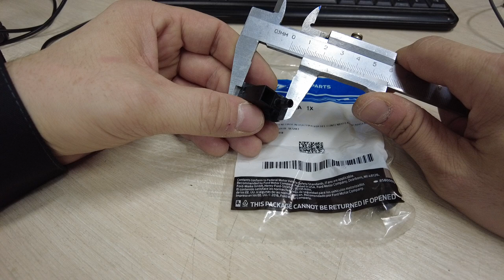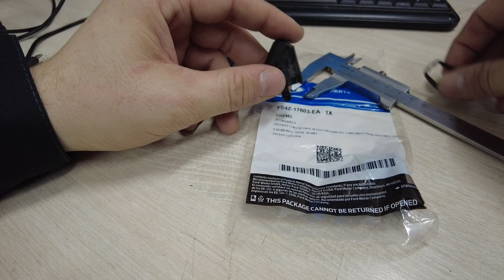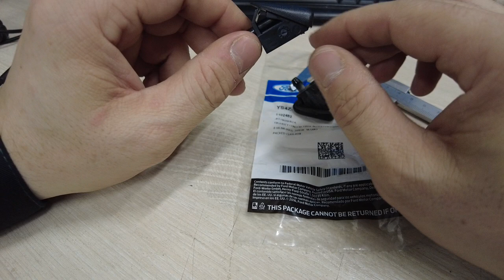Веерные форсунки омывателя для ford fusion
Решил поставить веерные форсунки омывателя лобового стекла (код YS4Z-17603-EA). Да, ставится без резиновой прокладки, та что на родных (с ней не влезают). Думал будут болтаться, но нет — всё отлично держится!
Теперь омывайка попадает на всё стекло полностью — проделанной работой доволен, рекомендую!
На видео видно, что поливают на всю зону действия "дворников". Теперь не надо по несколько раз нажимать, чтобы омывайка хоть как-то растеклась по всему стеклу…
Завтра попробую как будет на скорости.

В общем так: на скорости 80-90км/ч основной веер направлен на 2/3 стекла (частицы попадают выше), смывает и чистит хорошо. Свыше 90 до 130 км/ч основной веер направлен чуть ниже, но всё-равно хватает для омыва стекла. Вот на 140км/ч и выше основной веер направлен чуть ниже середины стекла, брызги попадают и выше но хуже.